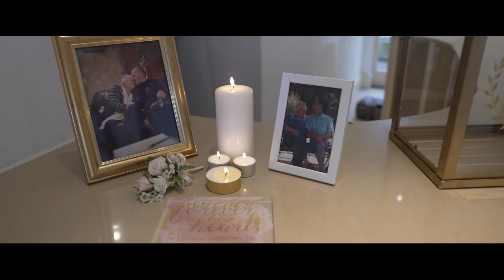North Brook Park Wedding | Charlie and Briony | Pristine Videography